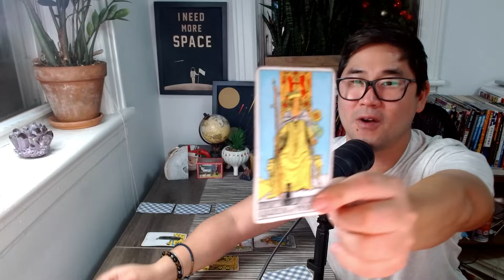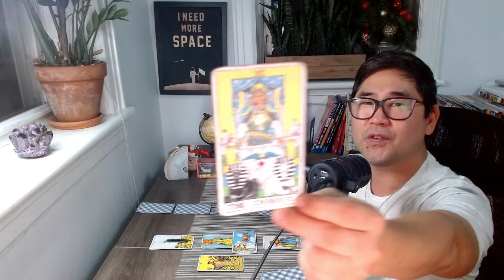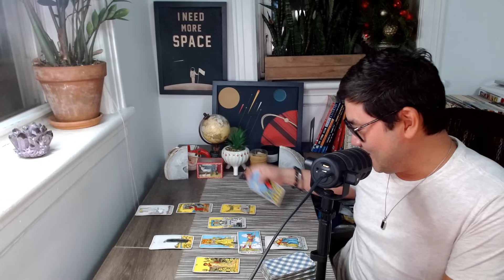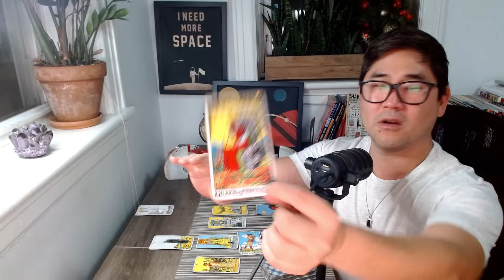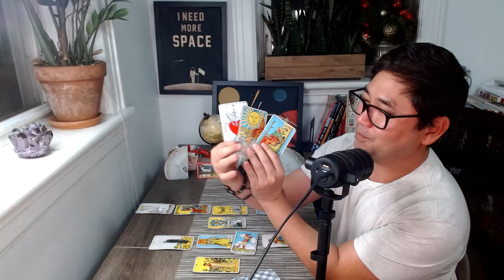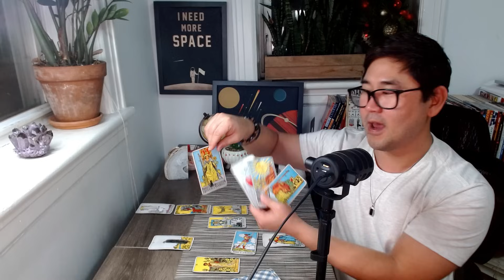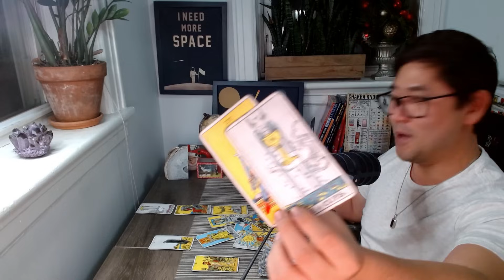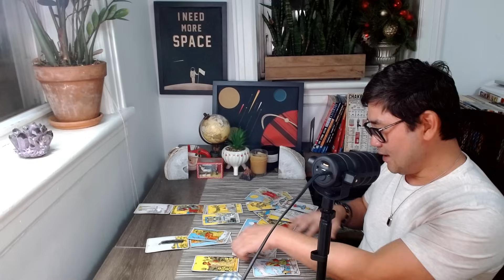GEMINI - Your 2024 Year Ahead Forecast ♊️ 🔥 Love, Money, Career, Spirituality Tarot Horoscope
Gemini, I talk about what's happening for you astrologically, but if you want to go straight to the tarot reading: 18:14 ♊️ Check out your Gemini tarot horoscope for the full picture! ❤️